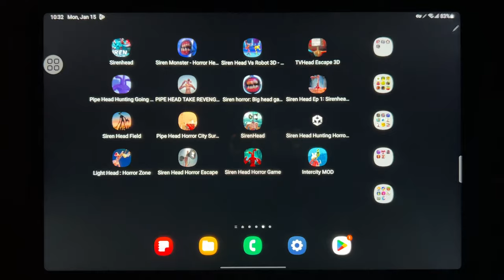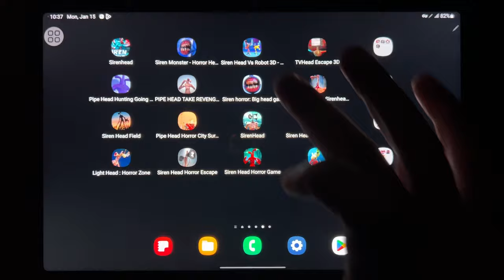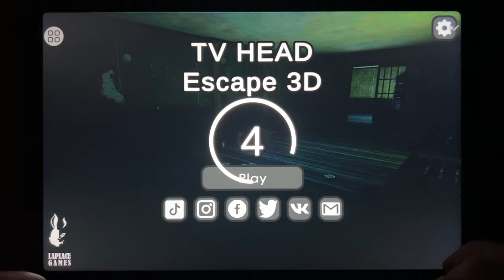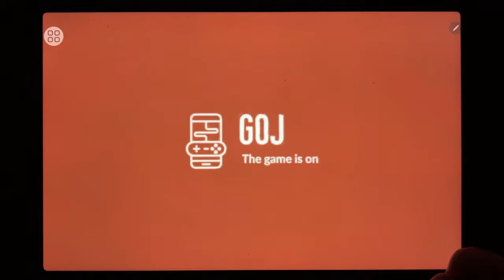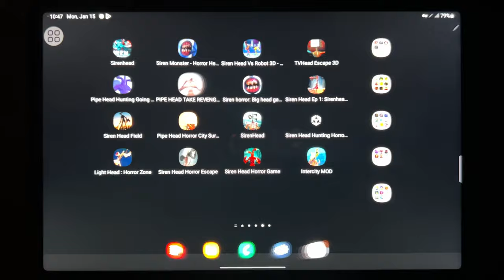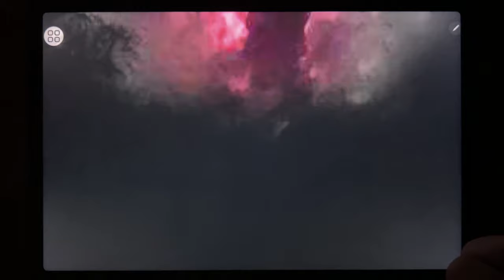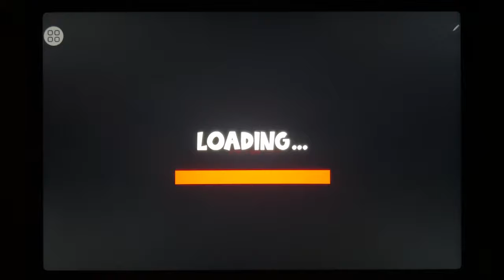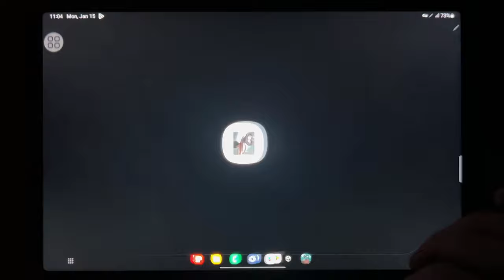Siren Head, Siren Monster Horror Head 3D, Siren Head Vs Robot 3D, TV Head Escape 3D, Pipe Head...